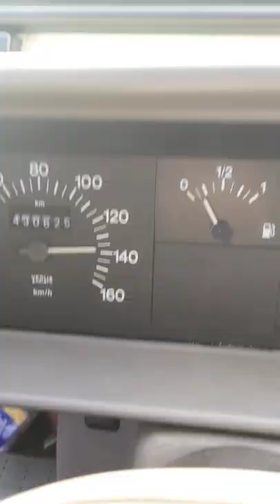Uphill performance Fiat Panda SPI short bevel gear 13/55 (in 4th gear)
optimized result thanks to the use of the CECAMSPORT sports exhaust terminal